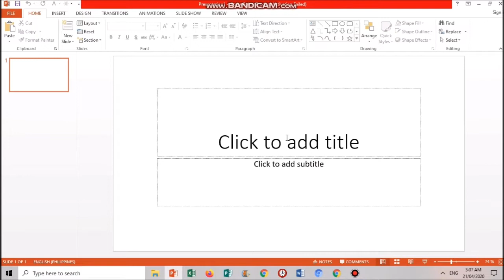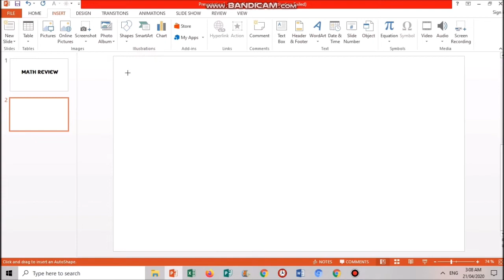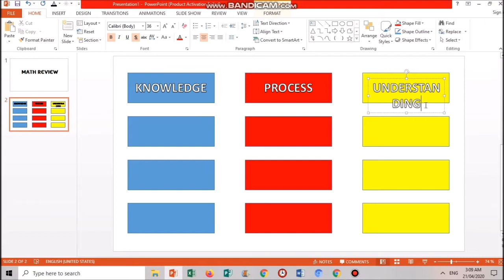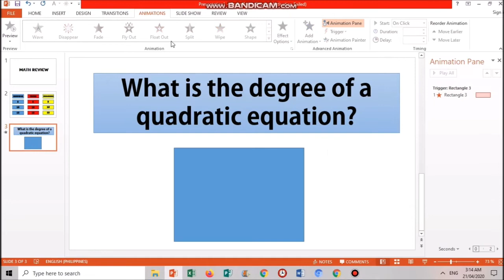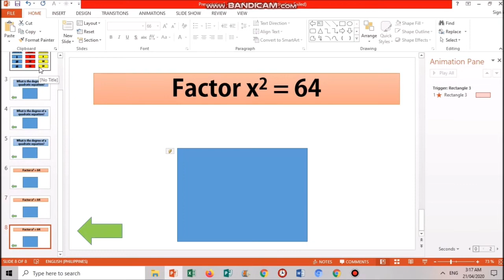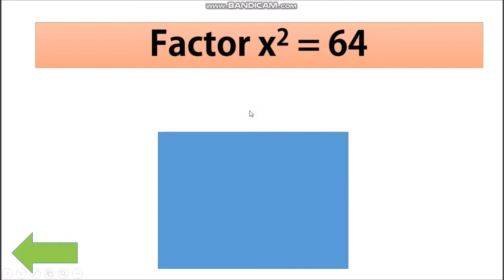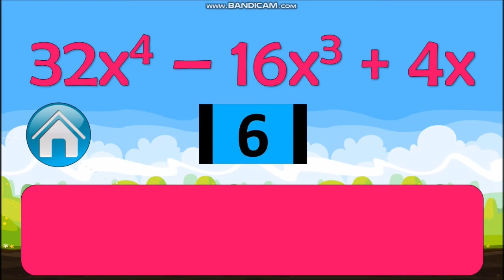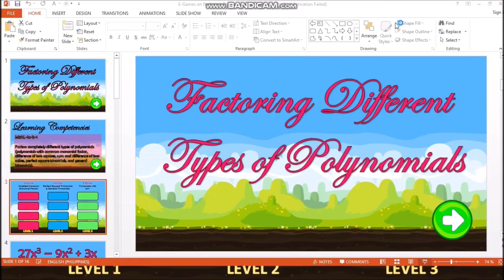#31 PAANO GUMAWA NG JEOPARDY GAME USING MS POWERPOINT?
madali lang gawin. creativity plus patiens equals bonggang output!